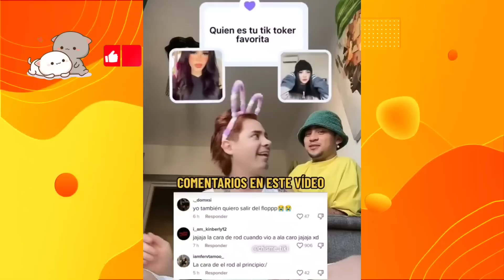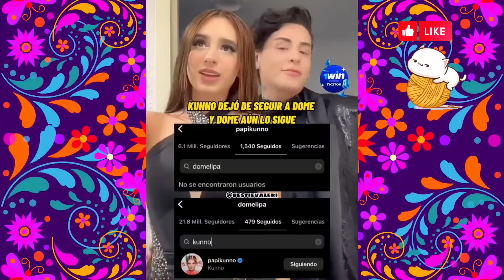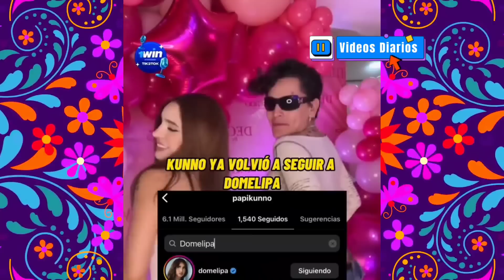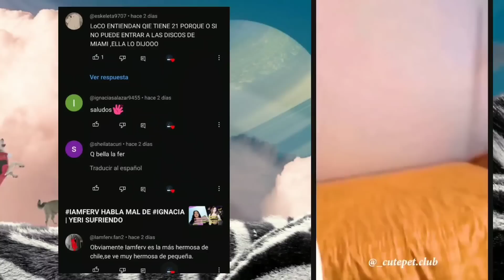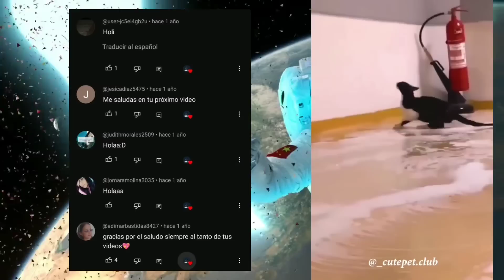IAMFERV VOLVERA CON MAX | A DOMELIPA LE GUSTA AARON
AMFERV CUMPLE 21 AÑOS | KEVLEX ODIA A IGNACIA | BRIANDA Y AARON
IAMFERV COLABORA CON CNCO | DOMELIPA Y AARON MAS QUE AMIGOS | YERI MUETRA TODO
DoMELIPA SIN IMAGINACION | YERIMUA AARON NAIM Y BRYAN JUNTOS

domelipa
La música de este video
Más información

Canción
Know Myself
Artista
Patrick Patrikios
Álbum
Know Myself
Canción
Catch Up
Artista
Dan Lebowitz
Álbum
Catch Up
Música
DOMELIPADOMELIPA Y iamfer